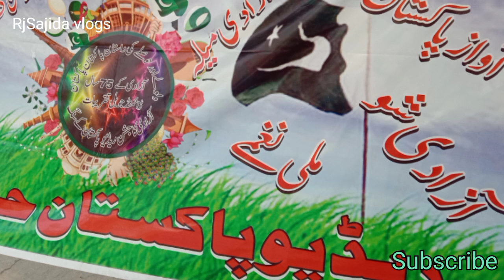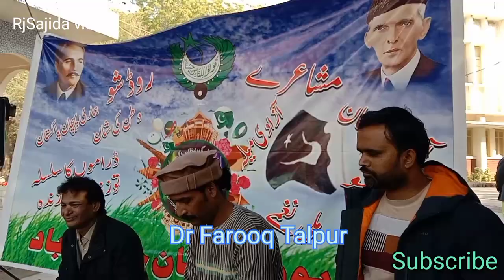Road Show Radio Pakistan Hydrabad jashan.e.azadi Celebration@rjsajidavlogs277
Road Show Radio Pakistan Hydrabad jashan.e.azadi Celebration‎@RJ Sajida Vlogs
75saal pory honey par jashan.e.azadi pakistan ki Celebration Radio Pakistan Hydrabad py manai gai jis ko main ny(Sajida Sumbul) or Farooq Talpur ny host kiya..